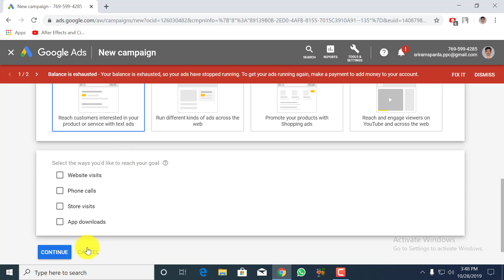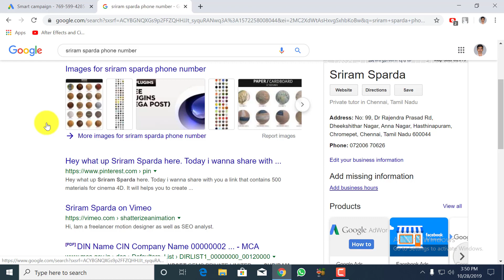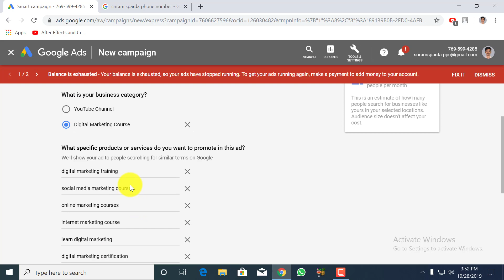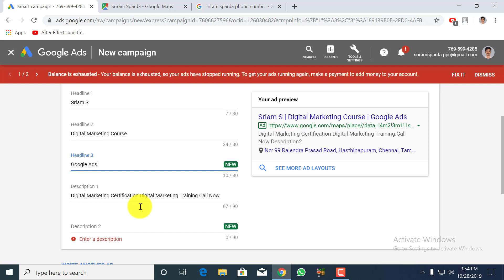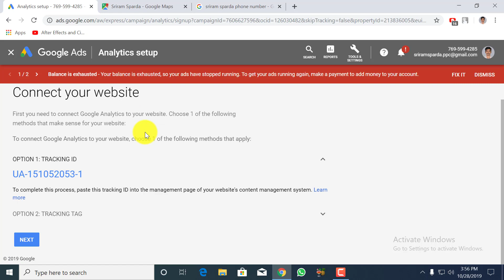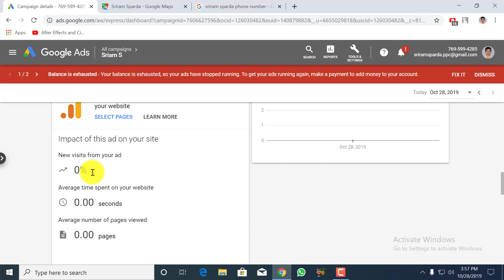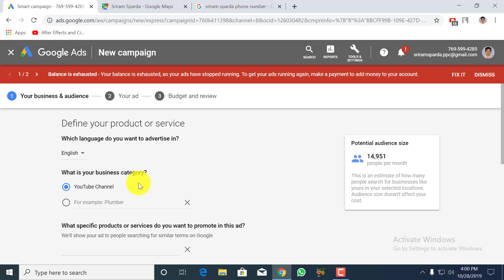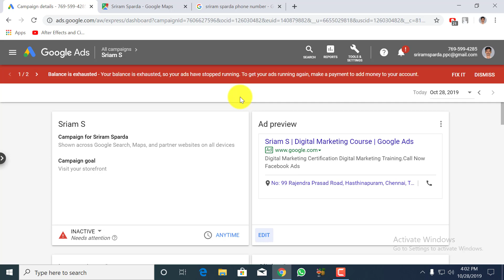Googleadstamil How to Create a Google Ads (Smart Campaign) Without a Website Tutorial in Tamil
Smart campaigns overview

Your Smart campaigns help you highlight selling points of your business and attract customers.
You can create a single campaign for your business, or run multiple campaigns to showcase different products or services.
How ads work
When you sign up for a Smart campaign, you’ll write an ad that describes your business. You’ll also describe your business's product or service and set a budget. Your ad is what potential customers will see when they search for businesses like yours on Google or Google Maps.

Your Smart ad can appear when potential customers in your targeted geographic area search for phrases related to your business on Google or Google Maps. Your ad can also appear for people who are outside of your neighborhood, but who include terms related to your business as well as your business location in their searches.